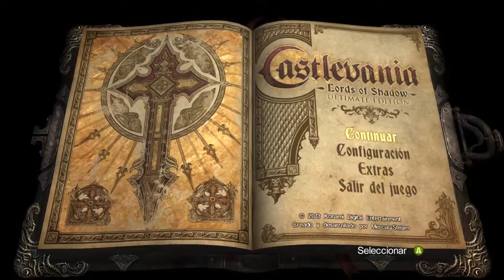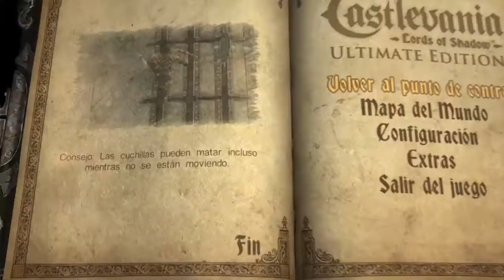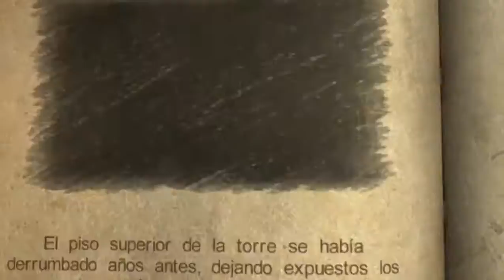Castlevania Lords of Shadow Ultimate Edition | Let's Play | en Español Capitulo 23